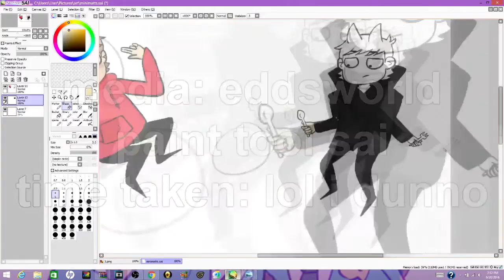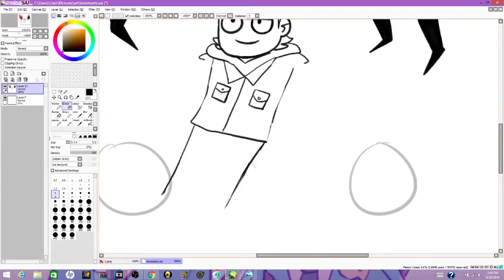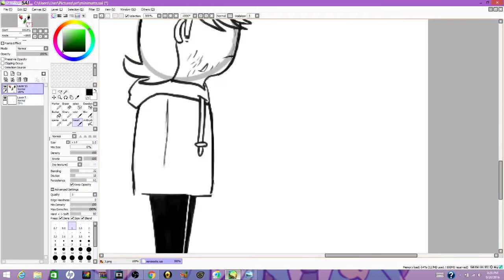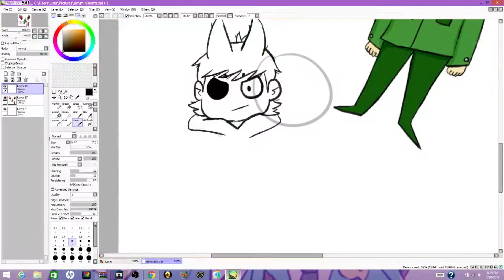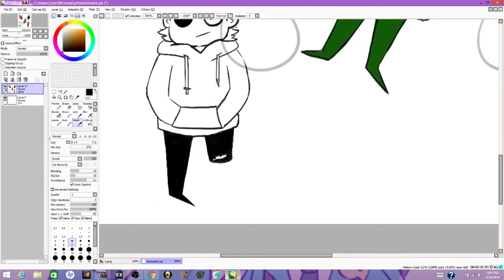TINY TORDS\\ SPEEDPAINT [EDDSWORLD]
finally uploaded the last of em :^)